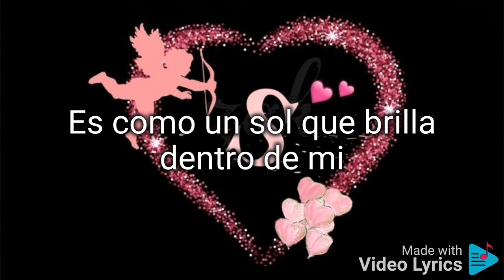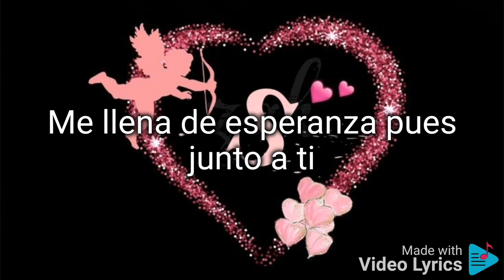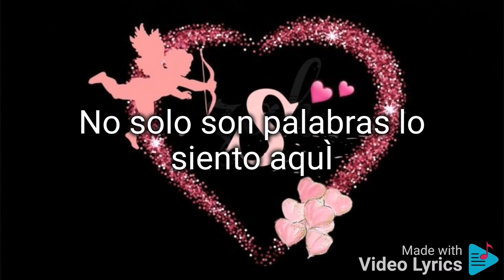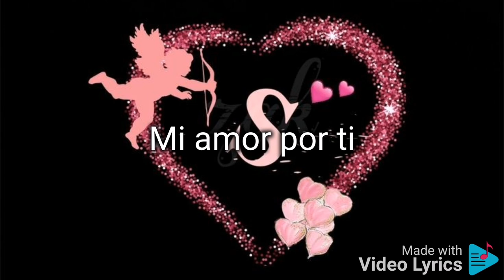Mi amor por ti. (letra). Álvaro Torres / Marisela.